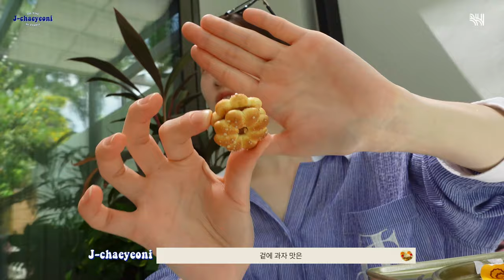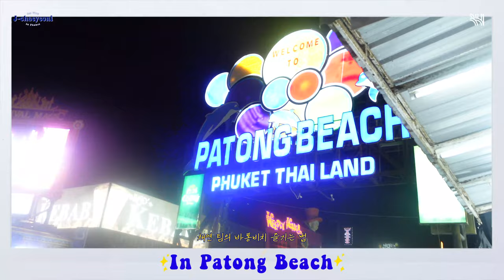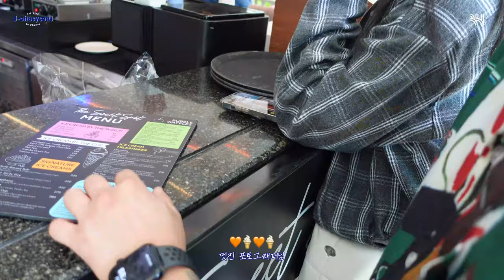(SUB)[챈로그] 아쉬운만큼 먹어버린...🤤마지막 날(모래성 게임, 바통비치, 쇼핑) l 채연 IN 푸켓🌴🐘 2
해변 모래성 게임🏴‍☠️바통비치⛱ 과일🍍해산물🦐로
제대로 즐긴 푸켓 휴일!!
"푸켓 너무 좋아요😻"

다음 번 브이로그도 기다려주세요🍓

[Chaenlog] Sad to leave so I ate all I could...🤤 Last Day l Chaeyeon IN Phuket 🌴🐘 2

Through sandcastle game 🏴‍☠️, Patong Beach ⛱, fruits 🍍, and seafood 🦐,
I thoroughly enjoyed my Phuket holiday!!
"I love Phuket so much😻"

Please look forward to the next vlog🍓

Visit our other socials too